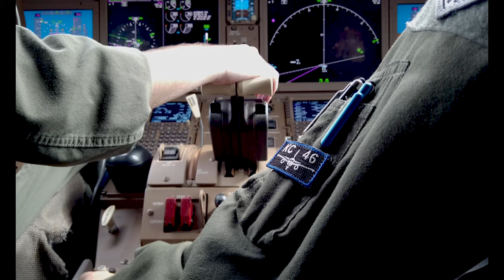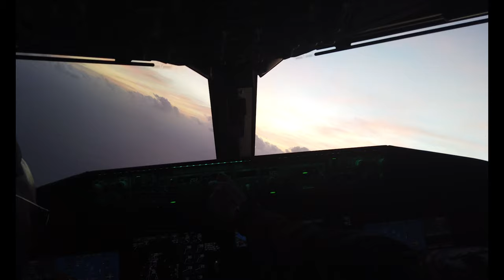KC-46A Pegasus around Guam and the Northern Mariana Islands during exercise Cope North 22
U.S. Airmen assigned to the 334th Air Refueling Squadron, McConnell Air Force Base, Kan., participate in multiple missions in a KC-46A Pegasus around Guam and the Northern Mariana Islands during exercise Cope North 22 on Andersen Air Force Base, Guam, Feb. 15, 2022. Participants exercise Agile Combat Employment, or ACE, concepts during Cope North 22. ACE is Pacific Air Forces’ model to project combat power via a network of distributed operating locations throughout the Indo-Pacific. (U.S. Air Force photo by Master Sgt. Amy Picard)

KC-46A at Cope North 22
GUAM
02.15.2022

Film Credits: Video by Master Sgt. Amy Picard